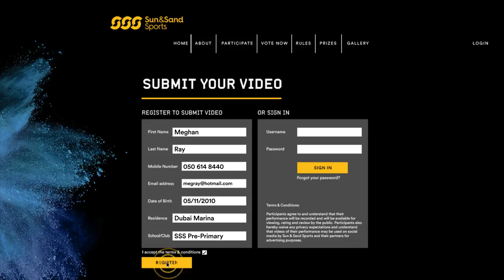SCHOOL'S GOT TALENT SEASON 2 IS BACK WITH A BANG!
Think your game beats them all?
Then here’s your chance to enter Sun & Sand Sports SCHOOL’S GOT TALENT SEASON 2 - it’s BIGGER, BETTER and even more EXCITING!
Boys and girls between the age of 7 - 12 can now register and show us what it takes to OwnTheSchool and flaunt their talent!

MEET THE JUDGES: We’ve got the YouTube sensation Mo Vlogs, Fashion Icon Lady Fozaza and the ultimate Fitness Motivator Ben Ouattara.

Let’s go get em’!